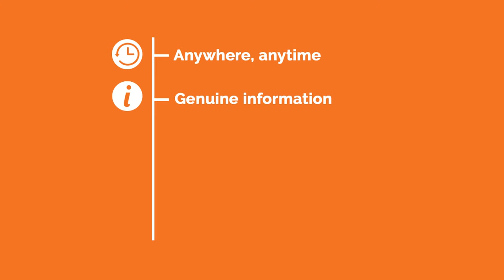Explore Delhi- The HopOn India Way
From monuments & temples to markets and museums, the capital city has multiple personalities waiting to be explored. Don’t believe us? Take Hopon India's Delhi walking tours to be mesmerized by this beautiful city!